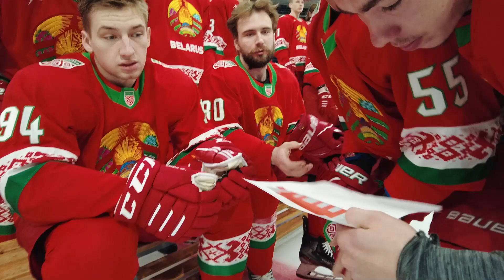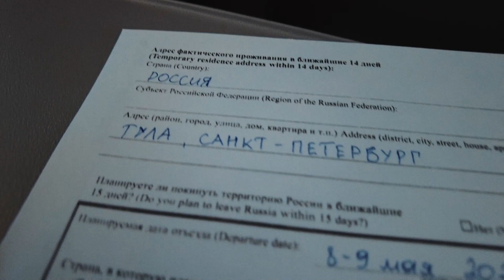Тула-Питер - 2022 | Дорога в Тулу, московские пробки и тематический отель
В шестом выпуске блога из сборной Беларуси Дмитрий Аврамчик отправляется с командой на турнир в Тулу.

В этом видео:
— сколько часов занимает дорога из Минска в Тулу, если выезжать перед «майскими» праздниками
— знаменитые пробки Подмосковья
— эскорт от ГИБДД
— заселение в отель